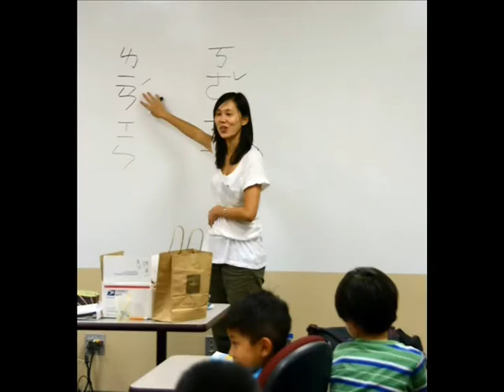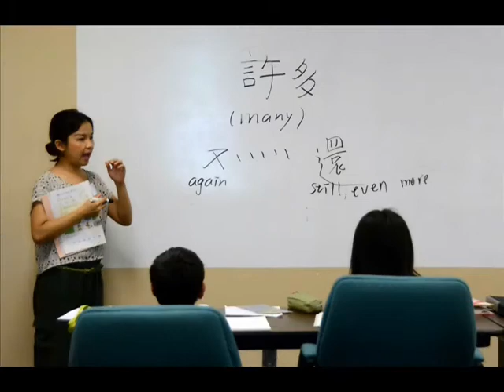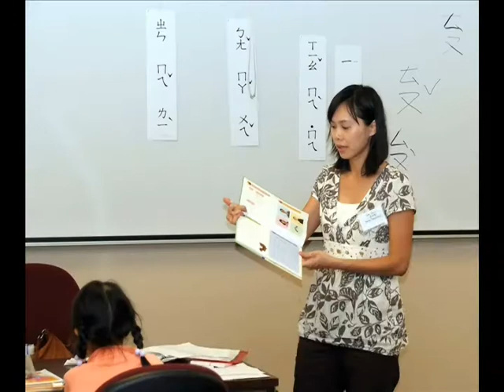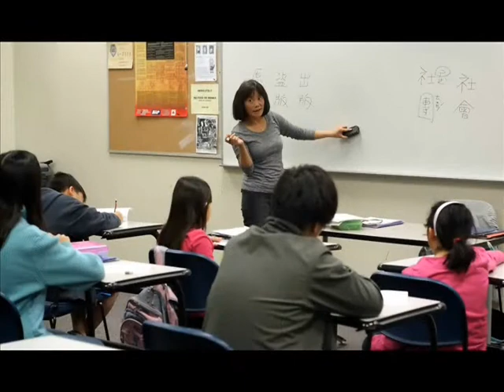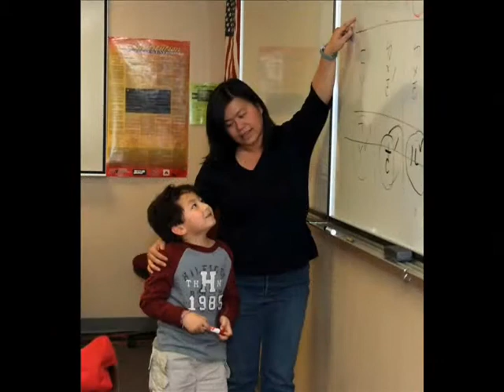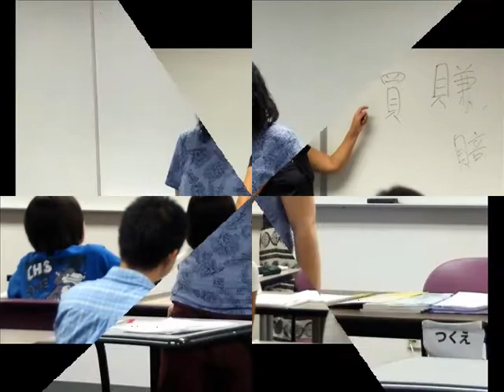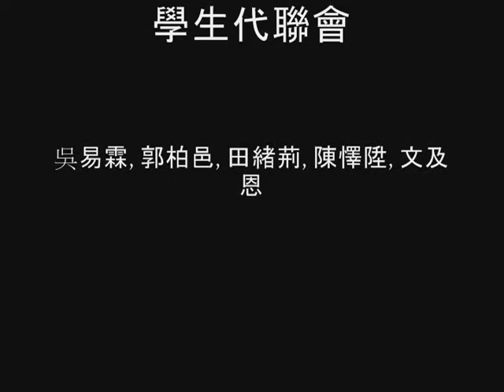鳳凰城中文學校教師節溫馨的謝師短片 Music Video - Thank You Teachers!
九月二十八日是孔子誕辰紀念日也是台灣的教師節。鳳凰城中文學校, 學生代聯會為慶祝教師節所製作溫馨感人的謝師DVD短片。發自內心的總是最感人的.  孩子的心意讓老師覺得一切辛勞都是值得的。加入鳳凰城中文學校的大家庭
Chinese Linguistic School of Phoenix: The student council spent 3 weeks to film and compile this heart warming video as a token of thanks to all the teachers.